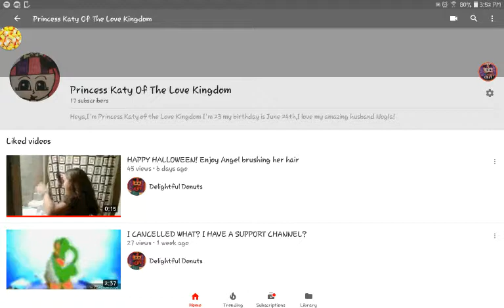WANT INFO ON MY PRINCESSES?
Album:Glory Days (2016)
Track #:6
Album:Rainbow (2017)
Track #:2
Friend(s) in video:
None
Musical.ly:DelightDonuts